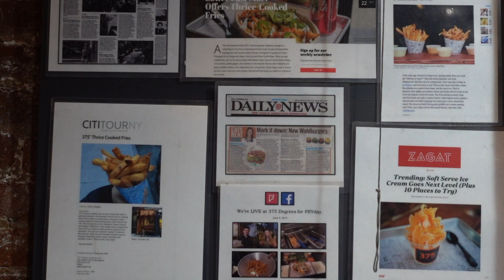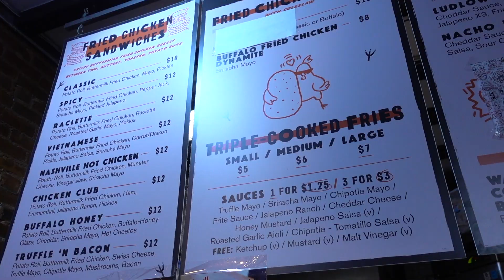Visiting 375 Chicken' n Fries for the first time and this happened !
Locations
375° Chicken 'n Fries